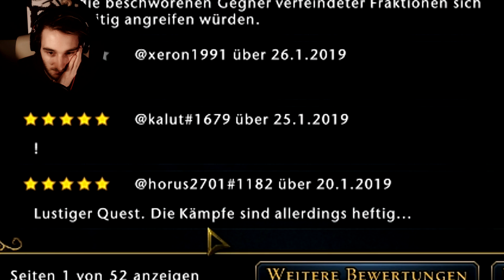Diese Aufgabe ist nur für WAHRE GAMER!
Epic Gamer Moment, nur für hardcore dark souls Spieler. Bist du bereit?

Corrupted 2019